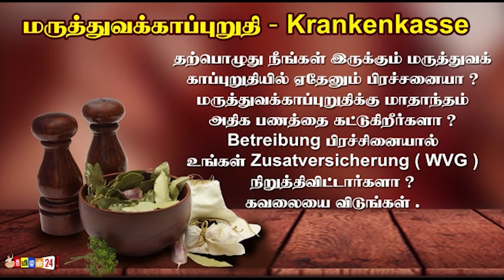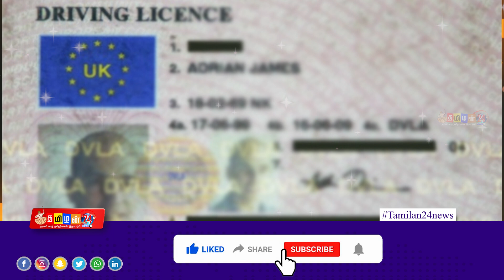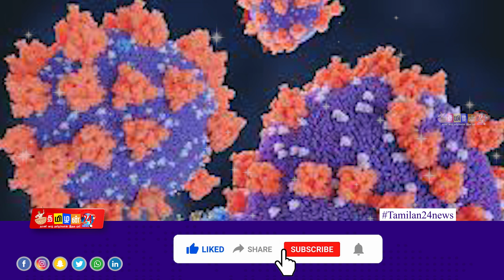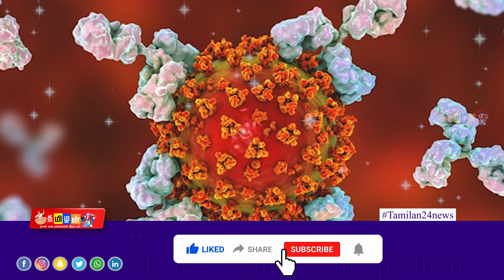இன்றைய உலக செய்திகள் 26/06/2021 'காதலுக்கு கண் இல்லை' கின்னஸ் சாதனை படைத்த பிரித்தானிய ஜோடி!